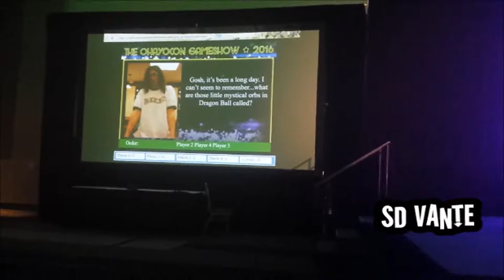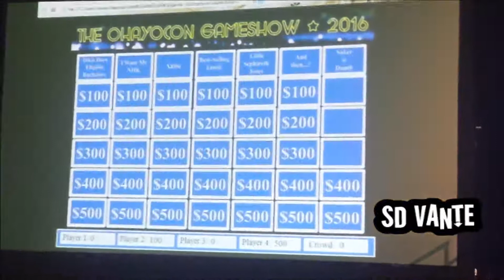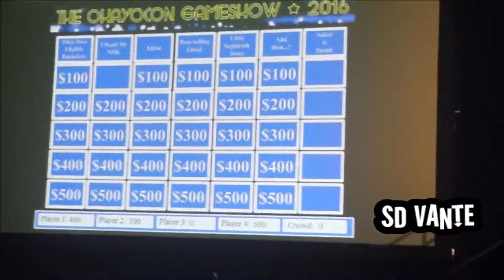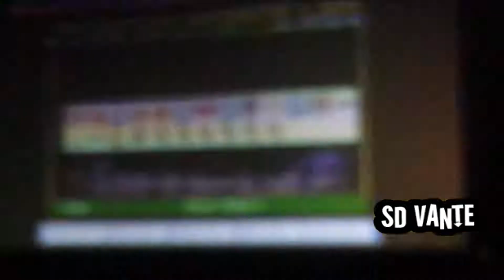SD Vante: Ohayo GameShow!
I went to two panels on saturday, this was one of them. it was fun, it was a gameshow, but anime-style. The host for it was Hilarious and I enjoyed it.